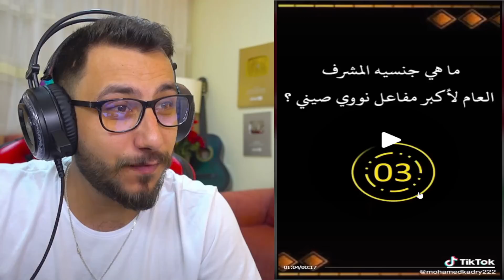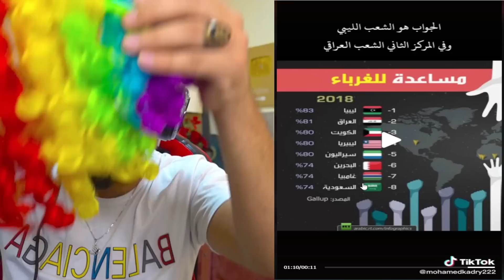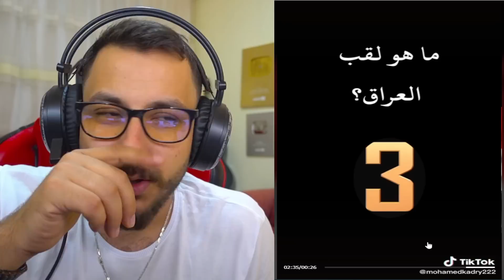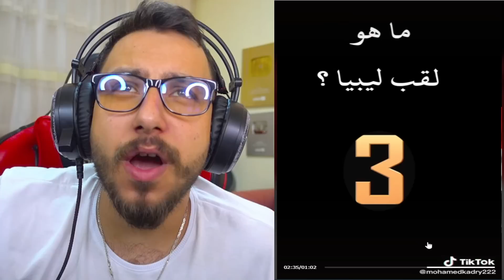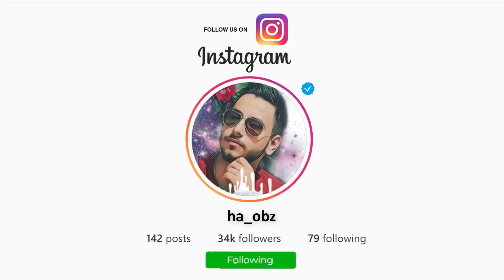تحدي المعلومات#2🤔🔥 الجزء الاصعب🧠 من هي اكرم الشعوب العربية ؟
🔴 قناتنا الثانية للالعاب اتمنى دعمكم اله
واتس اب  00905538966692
بدنا نوصل 2 مليون مشتراك, فعلو زر التنبيهات (🔔) شان توصلك الفيديوهات الجديده
عددنا اليوم (1,750,000) أخ و أخت .